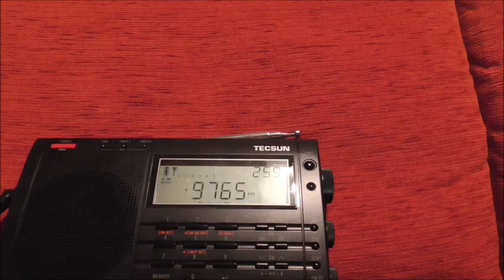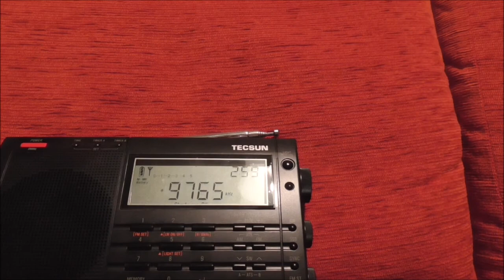WORLD CHRISTIAN BROADC.KNLS 9765 KHZ Portoguese via Mahajanga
Tecsun Pl 660 with Tecsun AN48 antenna
Language: Portoguese
Transmitter: Mahajanga ( Magadascar) Power 100 azimut 265
Hour: 23:50 Sunday 26/06/2022